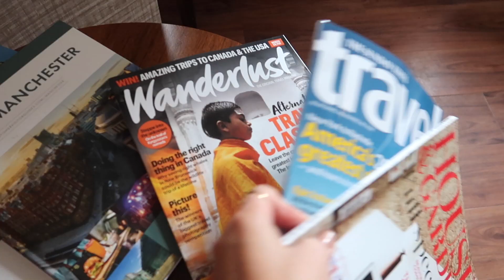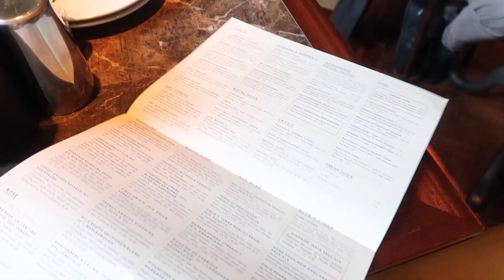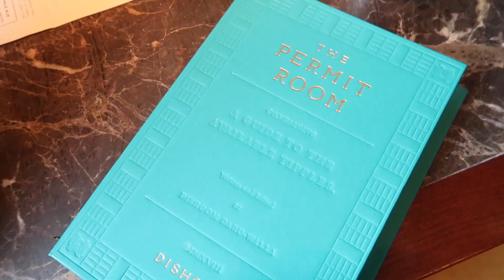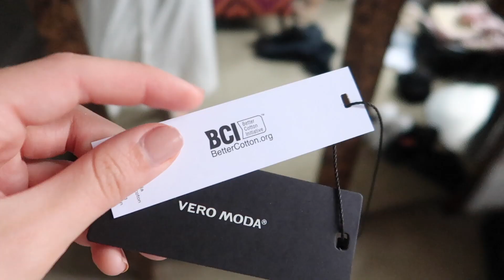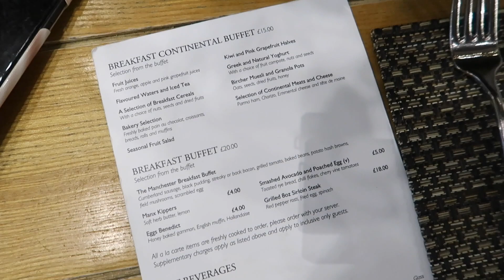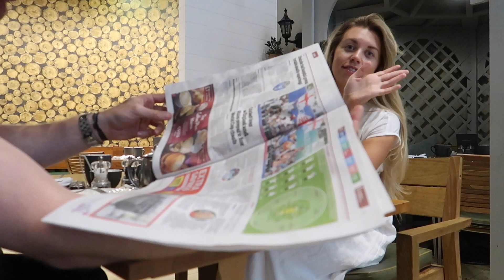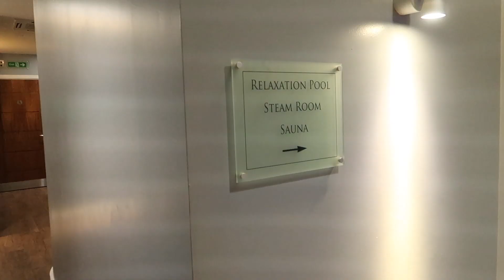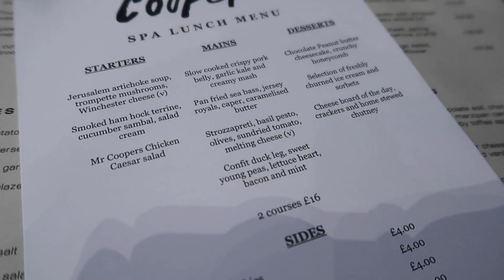ROMANTIC NIGHT AWAY | MANCHESTER DATE NIGHT SPA BREAK TRAVEL VLOG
ROMANTIC NIGHT AWAY | MANCHESTER VLOG

FREYA30

WHAT I'M WEARING
ITEMS FEATURED

Pink Pieces Jumpsuit
Nastygal Sneakers
ASOS SVNX boho plant pot hanger
ASOS DESIGN denim bardot double breasted mini dress
ASOS DESIGN Tall casual button through mini skater dress with puff sleeve
ASOS DESIGN square neck cami maxi dress in self-stripe
ASOS DESIGN linen suit mom shorts in buttermilk
ASOS DESIGN linen suit blazer in buttermilk
ASOS Candlelight embossed vase in white
ASOS DESIGN Petite knot front linen maxi dress with tie back
ASOS Stradivarius denim legging shorts in white
ASOS Glamorous multi way monogram scarf
ASOS Public Desire Betty black ankle tie toe loop heeled sandals
ASOS SUPPLY pom pom throw
No7 lip liner
Bobbi brown lipgloss
Vero Moda White Maxi Dress

This video is not sponsored but does include press visits to Dishoom and The Midland Hotel.